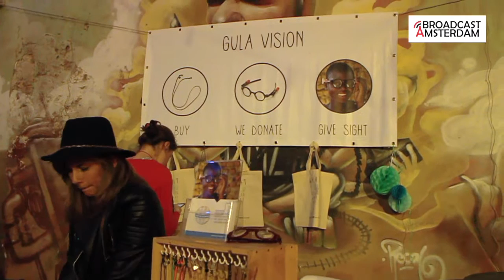AvondMarkt @ Roest (short, 5 mins) | Autumn 2015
Overdose bloggers visited the AvondMarkt at Roest in Amsterdam Oost and spoke with some of the stall holders. A truly gezellig event.

Filmmaker: Cathy Leung
Additional footage:  Marlijn Franken & Amavel Souto Maior (Amsterdam Photo Club)
Produced by Broadcast Amsterdam